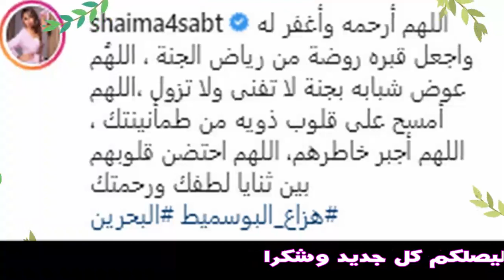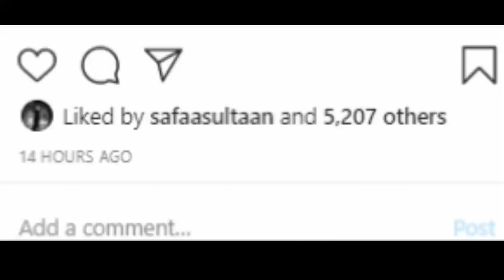ر حيل فنان خليجى معروف اليوم بعز شبابه عن عمر 32 سنة والاسباب حتى الان غا مضة | اخبار النجوم